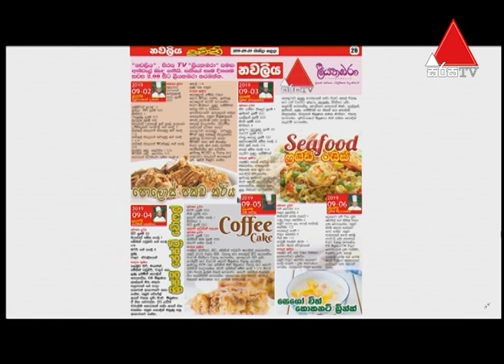Liyathambara (ලියතඹරා) | Sirasa TV | 05th September 2019